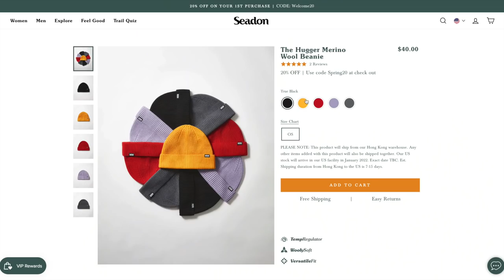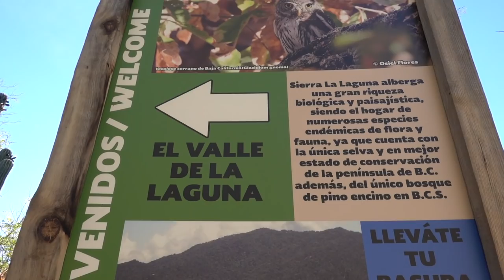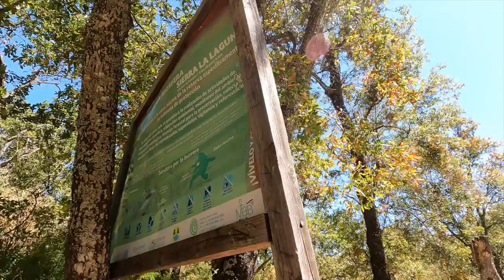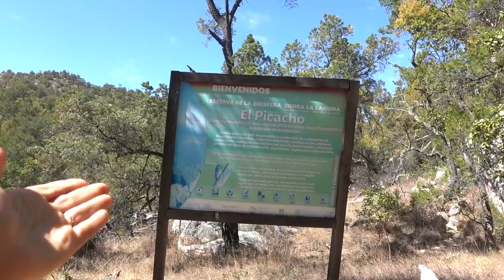PROPERTY HUNTING IN BAJA and other unexpected events 😅 VAN LIFE MEXICO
Brittany and Drew's Baja Bound Series continues with a property hunt & other unexpected twists, that, in the end, take us all to new heights...! ⛰ Get 30% off Seadon's Sustainable Outdoor Clothing 1st 20 people to make a purchase get a free beanie!

As for the free beanie, Seadon will contact you directly after purchase confirmation to choose your color 🤗

00:23 recap!
1:39 Property Hunt
7:55 Lucky Blue update 🏍
11:11 squeaky brakes
16:19 early morning adventure!
20:08 trailhead ⛰
22:20 THESE VIEWS
23:40 now what...
26:12 sweet... sweat relief 😅

Our entire Amazon Shop organized all nice for ya:

2.5 GALLON WATER HEATER